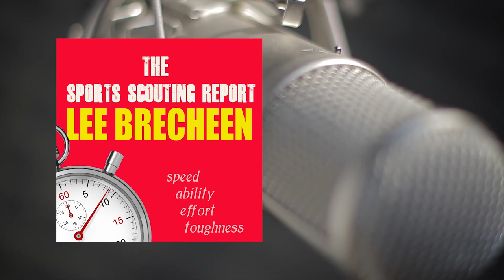Episode 403: John Curtis Head Football Coach JT Curtis, Jeff Curtis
Welcome to Wednesday's episode of the Sports Scouting Report! Today, Lee interviews legendary coach JT Curtis of John Curtis Christian School. They talk about his extensive history with the school, champions and championships, and much much more. Afterwards, Lee talks to his son, Jeff Curtis, head baseball coach at JC.